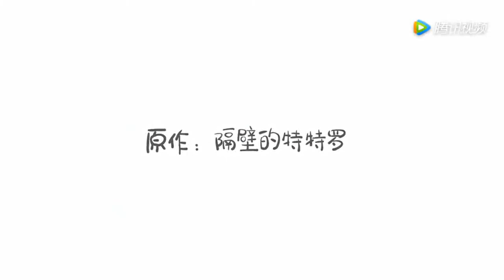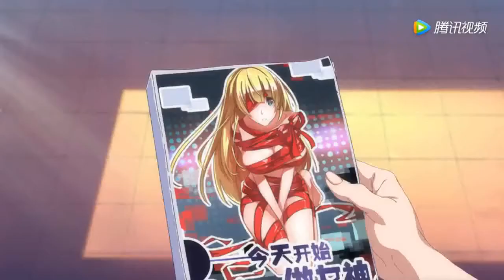Jin Tian Kaishi Zuo Nushen PV